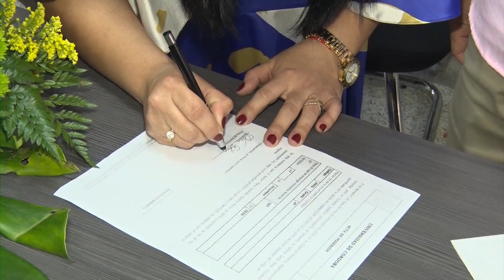Delia Rosa González Lara, Rectora encargada de la Universidad de Córdoba.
Créditos:
Cámara: Rodolfo Sánchez Torrecilla
Edición y Montaje: Boris Crawford Chaux
Periodista: Jorge Velásquez Crespo
Animación y Grafismo: Boris Crawford Chaux
Dirección: Jorge Velásquez Crespo